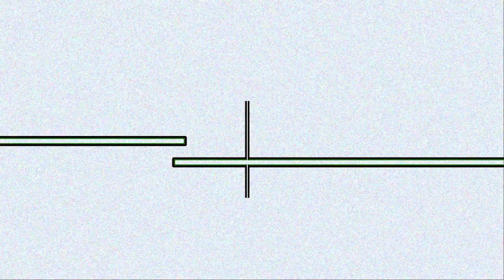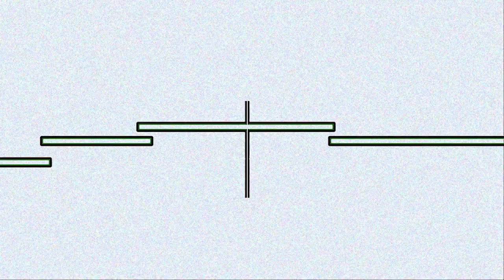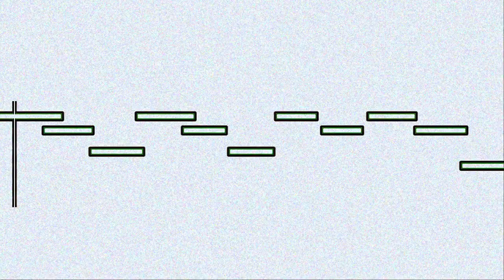Virtual Euphoria | Hugh Macpherson-Hayes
An original song I made, in the style of 80's synthwave.